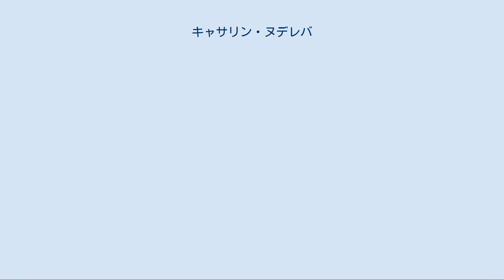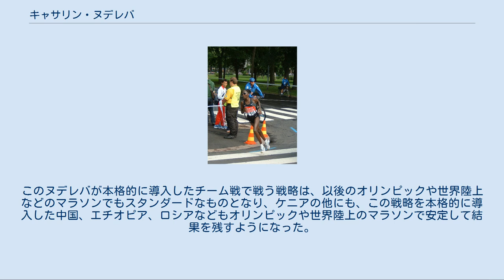キャサリン・ヌデレバ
キャサリン・ヌデレバ（Catherine Ndereba、1972年7月21日 - ）は、ケニアのニエリ出身の女子マラソン選手。
2001年10月7日にシカゴマラソンを2時間18分47秒で走り当時の世界記録を達成、この記録は2018年10月現在も世界歴代8位の記録である。
日本のメディアでは、「ンデレバ」「デレバ」の表記も見られたが、アテネオリンピック以降はほぼ「ヌデレバ」で統一されている。
 2005年世界陸上ヘルシンキ大会 序盤は先頭集団の後方にいることが多く、じっくり後ろから集団を観察していることが多い。
また先頭集団から少し遅れた位置で先頭集団の様子を伺いながら、中盤過ぎから先頭集団についていき、終盤にスパートして勝利というパターンが多い。
世界記録を打ち立てた2001年のシカゴマラソンでは、最初の5kmを17分41秒と1990年代以前の女子マラソン日本記録よりも遅いスローペースで入ってから、距離を踏むごとにみるみるペースアップし、ゴールでは1週間前に高橋尚子がベルリンマラソンで打ち立てた世界記録を約1分も更新するという驚異的な快走で圧勝している。
また、2003年の世界陸上パリ大会、2007年の世界陸上大阪大会では、途中まで先頭集団の後方で様子を見ながら、終盤に機を見てスパートして勝利するというレースパターンで世界一の称号を勝ち取っている。
 その反面、中盤でのロングスパートにはついていけない傾向がある。
実際、2004年のアテネ五輪では野口みずきに、2005年の世界陸上ヘルシンキ大会ではポーラ・ラドクリフに、2008年の北京五輪ではコンスタンティナ・トメスクに屈して、準優勝となっている。
 2004年のアテネ五輪では、25Km付近でスパートした野口についていけなかった。
その後32Km過ぎの地点で、ラドクリフらをかわして2位に上がってからは、先頭を走る野口を猛然と追い掛けたものの、わずか12秒差で届かなかった。
 2008年の北京五輪では、先頭集団の後続にいたために、トメスクの独走を見逃していた。
トメスクに気づいたのは40km過ぎの折り返し地点であったが22秒の差で届かず、結果的にはヌデレバの計算されたレース運びが裏目に出てしまった。
それでも気落ちせずに周春秀との2位争いの一騎討ちでは、トラック勝負で差をつけて銀メダルを獲得した。
 2007年の世界陸上大阪大会では、自身の経験を元に、日本のマラソン選手がオリンピックや世界陸上で協力して戦っている戦略を発展させ、自転車ロードレースのような本格的なチーム戦でオリンピックや世界陸上を戦う戦略を初めて導入して戦ったとされる。
その結果、自身は優勝し、同国の僚友2人も入賞して団体戦も優勝するという好成績を残した。
このヌデレバが本格的に導入したチーム戦で戦う戦略は、以後のオリンピックや世界陸上などのマラソンでもスタンダードなものとなり、ケニアの他にも、この戦略を本格的に導入した中国、エチオピア、ロシアなどもオリンピックや世界陸上のマラソンで安定して結果を残すようになった。